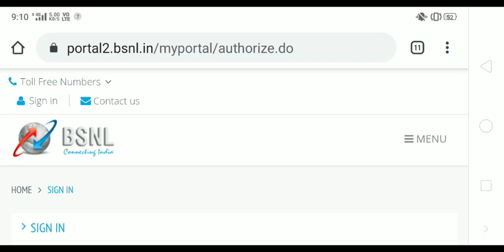BSNL news| BSNL Vrs second installment good news |BSNL June salary| BSNL contract workers salary